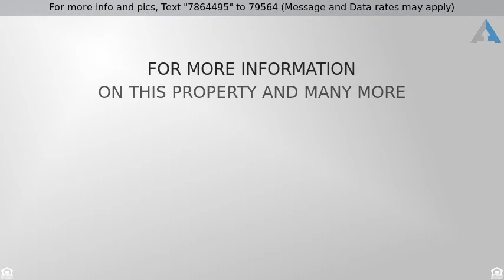Priced at $127,500 - 120 E 4th Street, Greensburg, IN 47240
You will enjoy this energy efficient 3 bedroom 1

You will enjoy this energy efficient 3 bedroom 1 & 1/2 bath home with a complete fenced back yard, 2 sheds with electric and 3 seasons sunroom. The electric fireplace and AC keep this room perfect almost all year around! Beautiful hardwood floors in most rooms & ceiling fans throughout the home. Electric skylight in the kitchen, with a touch of a button, add a lot of natural sunlight. Sony TV, mount, Surround Sound speakers, Master bedroom TV and mount also stay with the home. New High Impact siding, roof & gutters in 2011, New Water heater 2017.